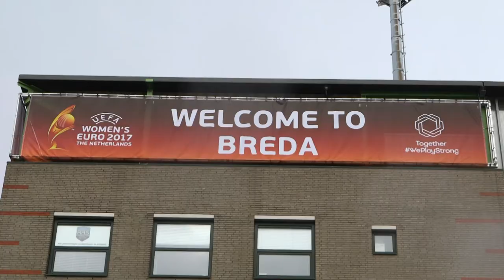Euro 2017: Lucy Bronze looks ahead to Portugal test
Defender Lucy Bronze reflects on England's victory over Spain in their second Group C game, and looks ahead to their next fixture against Portugal, where the Lionesses need just a point to certify their quarter-final place.

SSE is an official partner of the England Women’s team and is proud to be the energy behind women's football, supporting
the game from grassroots through to international level.

Follow us at @YourSSE